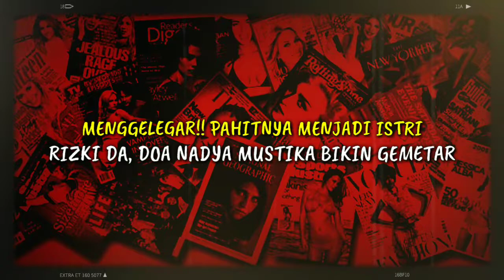MENGGELEGAR!! PAHITNYA MENJADI ISTRI RIZKI DA, DOA NADYA MUSTIKA BIKIN GEMETAR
MENGGELEGAR!! PAHITNYA MENJADI ISTRI RIZKI DA, DOA NADYA MUSTIKA BIKIN GEMETAR Istri Rizki DA, Nadya Mustika Rahayu berucap doa dan curhatan di laman Instagram pribadinya. Dia menulis dan menjadi sorotan fans serta netizen. Diketahui, rumah tangga Nadya Mustika Rahayu dan Rizki D A tengah diguncang kabar tak sedap. Nadya Mustika sabar meratapi masa depannya bersama Rizki DA. Baru-baru ini, sikap Rizki D Akademy atau Rizki DA disorot perihal bayi yang dikandung Nadya Mustika Rahayu. Isu itu menyeruak lantaran doa dan omongan netizen di laman Instagram Nadya. Rumah tangga Rizki DA dan Nadya Mustika Rahayu sendiri belum menunjukkan tanda-tanda menuju kerukunan. Mereka masih pisah ranjang kabarnya.